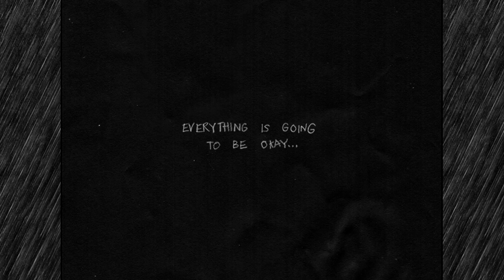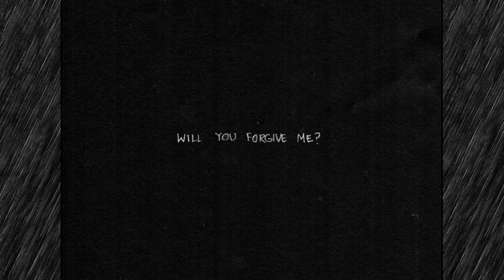The Truth Revealed | Lets Play Omori Blind Playthrough Reaction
The truth revealed. We're not ready. We confront... something in a fight. Then we collect the truth photos from the photo album and start piecing the incident together. Uggghhhhh

Lets Play Omori Part 49! An Omori blind playthough / walkthrough of an RPG with gameplay blending Psychological Horror elements, beautiful art, & a colorful dream world to explore.

Omori is an indie role-playing video game developed by OMOCAT. Based on the director's omori series of webcomics, the game tells the story of a hikikomori boy named Sunny and his dream world alter-ego Omori, exploring the real world and the surreal dream world to overcome his repressed fears and secrets. We meet our friends Kel, Hero, Aubrey, Mari and Basil and start exploring the headspace! We're playing Omori on PC through steam, but the game is also coming to PS4, and Nintendo Switch.

Big thanks to KadnBoreo, Dr. Dell, Jeremy & TornTheAdeka